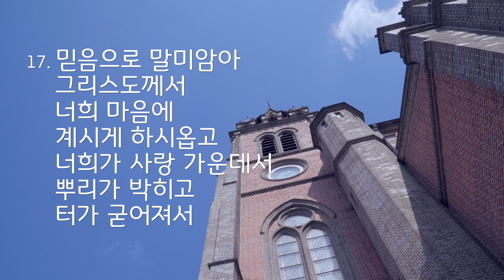[주나] 주님과 나의 말씀 시간 - 성경필사 4회 '명동대성당' (4K 영상)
매주 수요일에 업로드 되는 필사 영상입니다.
영상과 함께 말씀을 읽거나 함께 필사함으로
말씀을 통한 깨달음과 은혜를 체험하는
소중한 시간이 되시길 기도합니다.

◼︎ 동영상의 음악
찬   양 : [일천번제] 주는 평화
앨   범 : 일천번제-사계

​ 성경​​ 필사​​​ 에베소서​​​ 4K​​​ 주는 평화 일천번제​ 주나​​ 서울​​​ 명동​​